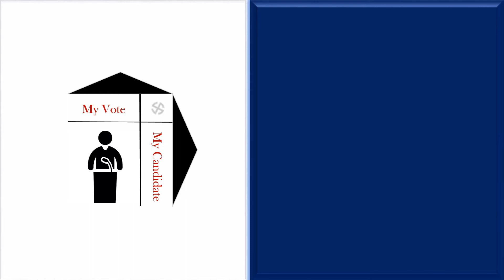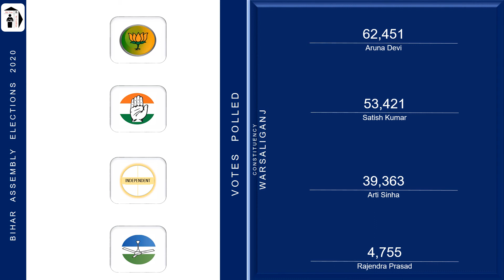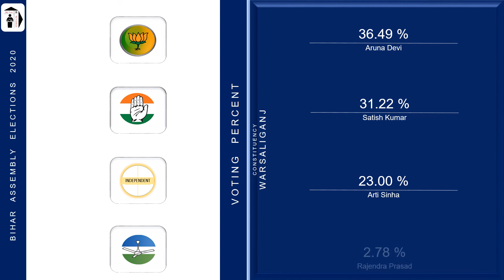Warsaliganj Assembly Constituency